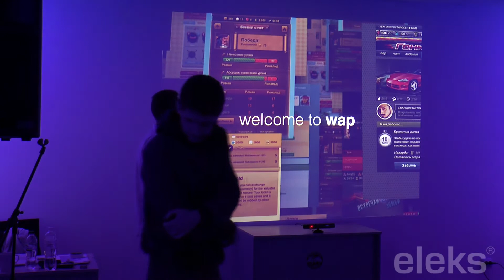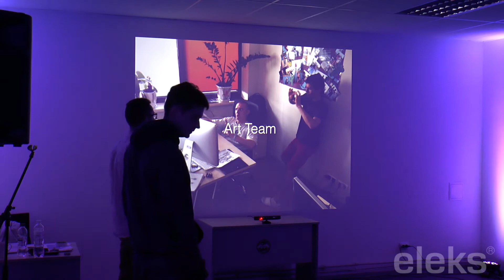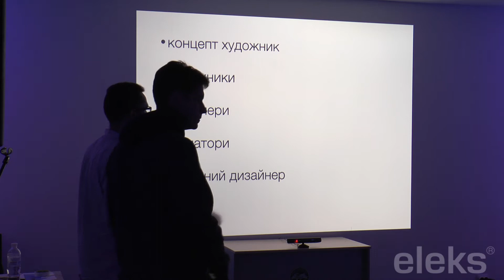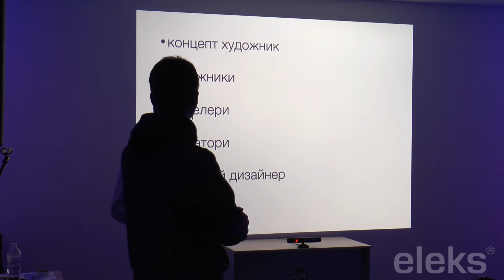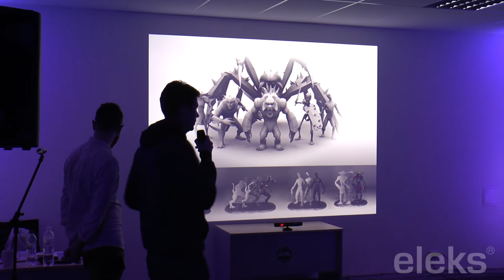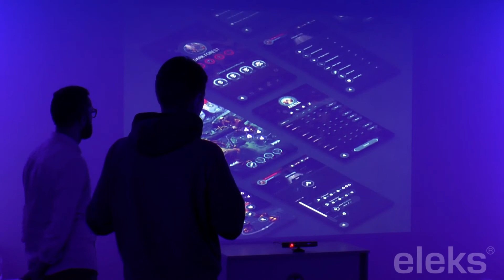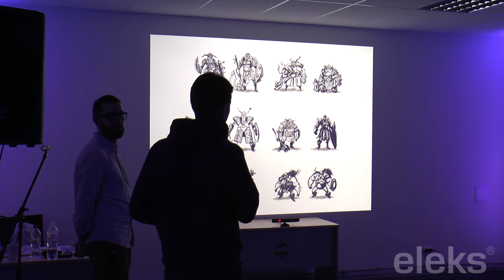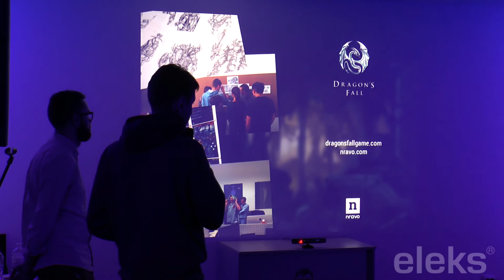Behance Portfolio Review Lviv #6. Андрій Вишковський і Андрій Івануса